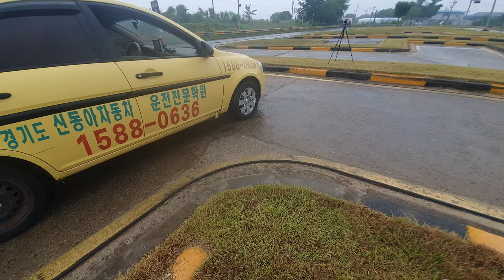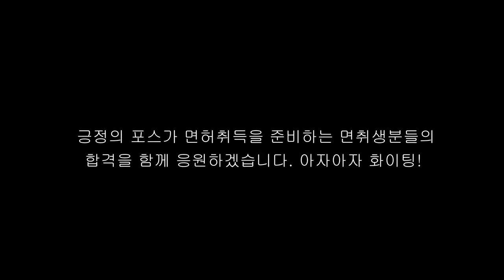탈선 이렇게 해결 하세요!